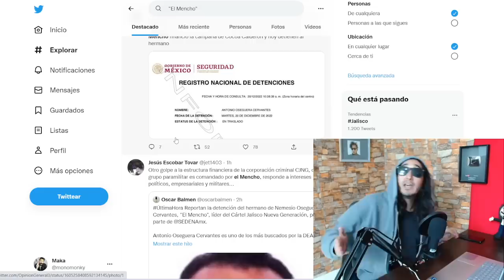DE ÚLTIMO ! Agarraron a HERMANO de capo en la madrugada